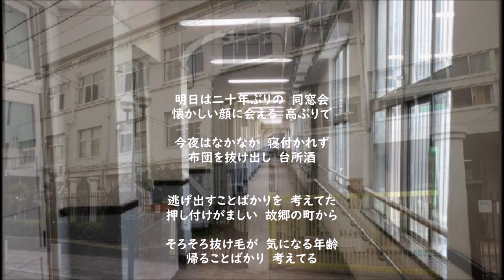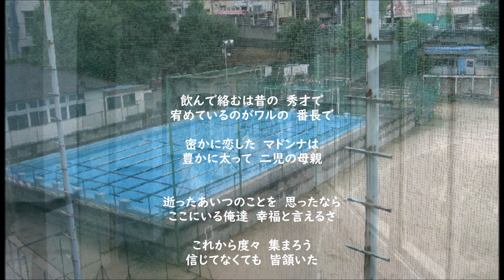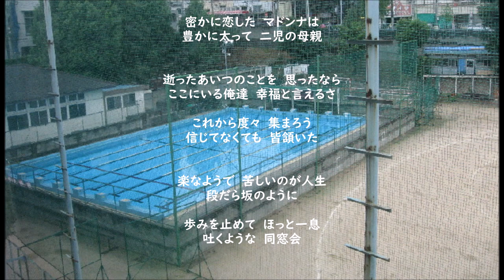永井龍雲・・同窓会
シングルCD「帰郷・同窓会」(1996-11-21)より
12thアルバム「激流」（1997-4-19）収録曲
Photo：我が学び舎